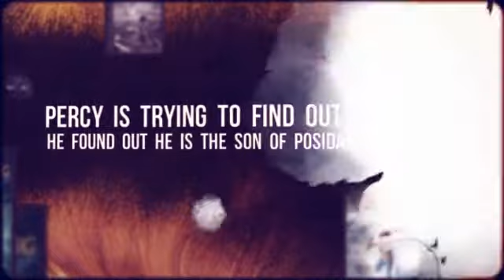percy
my first time doing this so I hope u like it - created